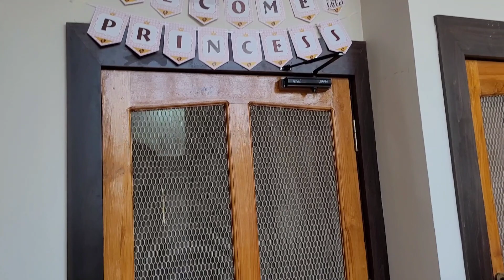"SIA" (Niece's Welcome)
Niece's Welcome